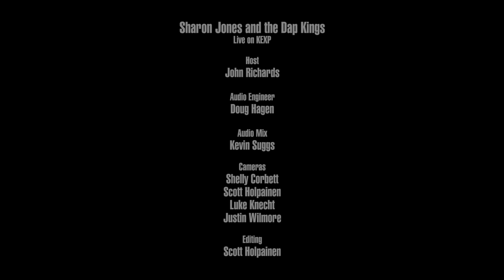Sharon Jones & The Dap Kings - Stranger To My Happiness (Live on KEXP)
presents Sharon Jones & The Dap Kings performing "Stranger To My Happiness" live at KEXP's New Home Grand Opening. Recorded April 16, 2016.

Audio Engineer: Doug Hagen
Audio Mixer: Kevin Suggs
Cameras: Shelly Corbett, Scott Holpainen, Luke Knecht & Justin Wilmore
Editor: Scott Holpainen